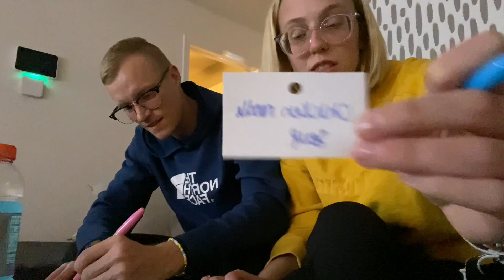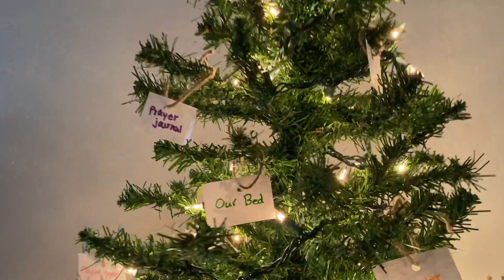Stardew Valley & Thankful Tree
We've been so busy so recording has been basically nonexistent but here is a little update about what's going on!